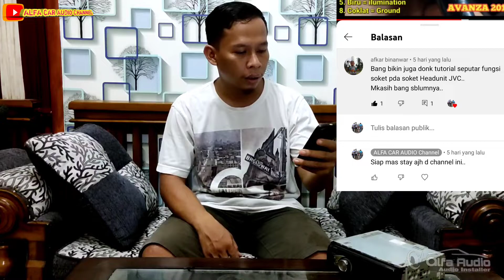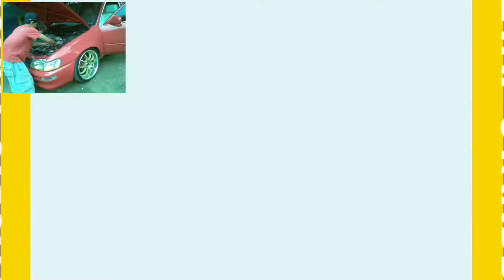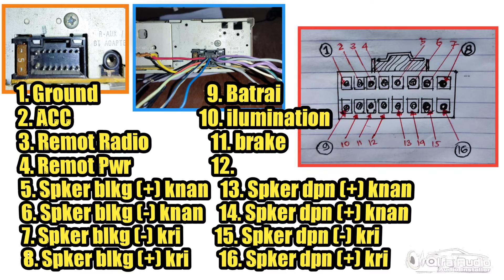Wiring Diagram Soket Tape | Headunit JVC pada mobil..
Di video ini saya akan berbagi Tentang wiring diagram soket Heaunit merek JVC Di sini saya ulas  tentang fungsi fungsi simbol warna kabelnya juga..

  semoga informasi ini bisa sedikit membantu untuk teman2 yang sedang mencari referensi tentang wiring diagram pada Headunit JVC..